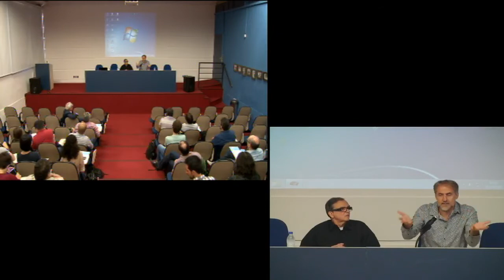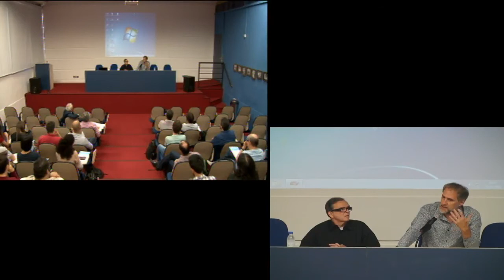Gabriele Cornelli - Utopias platônicas e tropicais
Conferência do Professor Dr. Gabriele Cornelli (UnB) na abertura do XIV Colóquio Internacional do CPA & V Semana de Estudos Clássicos do CEC (2018).